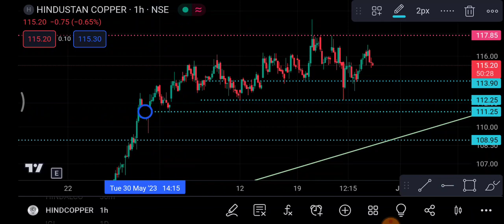Hind Copper Share 29 June | Hind Copper Share latest news | Hind Copper Share price today news